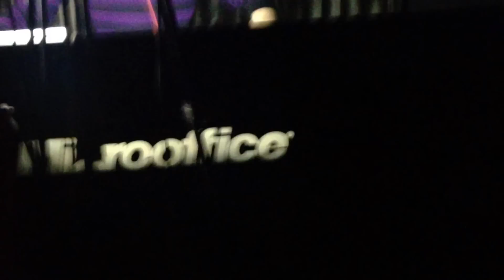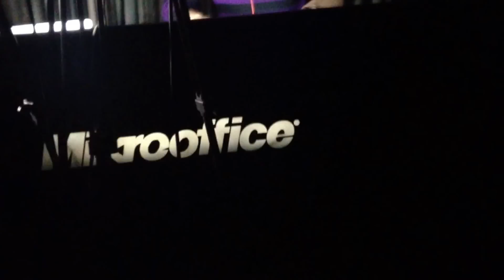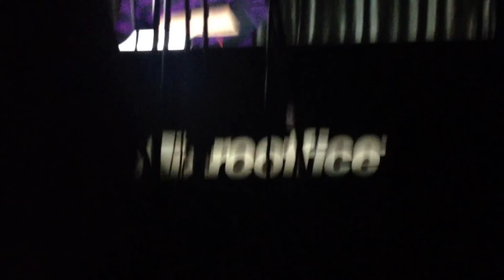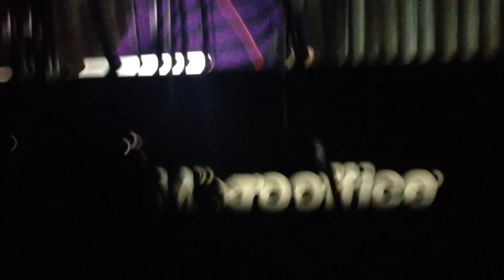The Advent @ Dommune 26.02.2014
REBOOT 16TH ANNIVERSARY Presents　BROADJ♯1183
Dommune, Tokyo, Japan